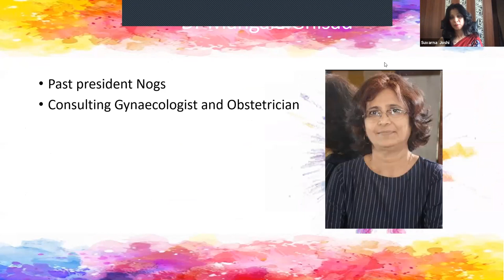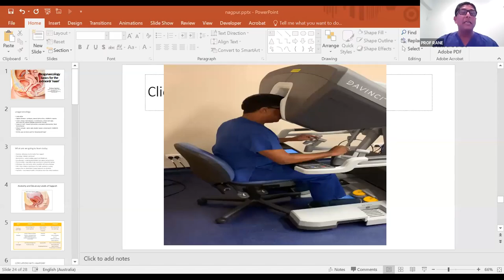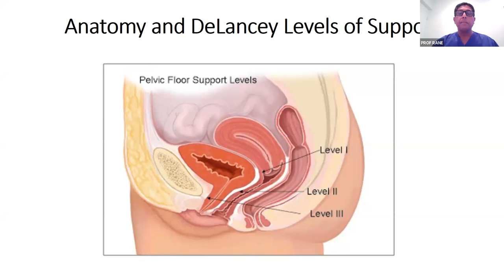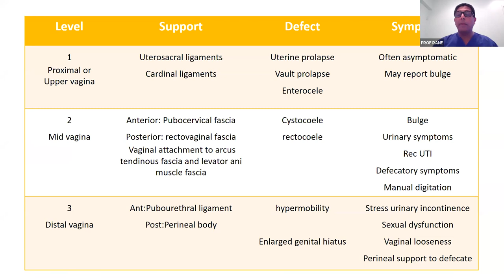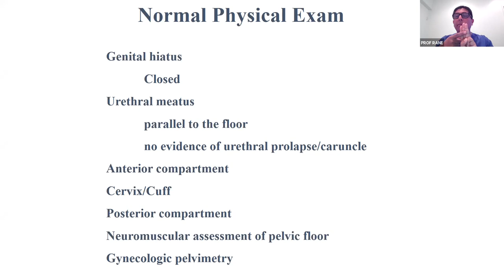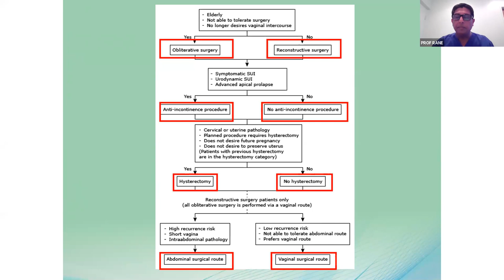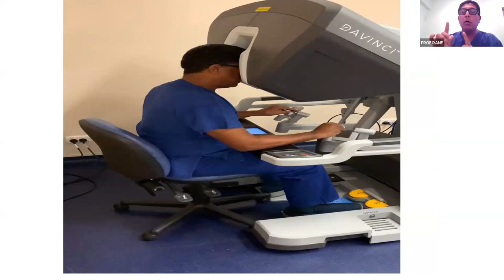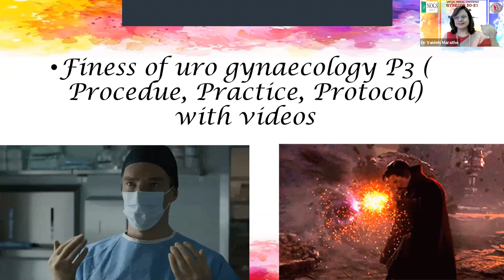Prof. Ajay Rane - The finesse Of Uro Gyencology - P3- ( Procedures , Practise , Protocols )